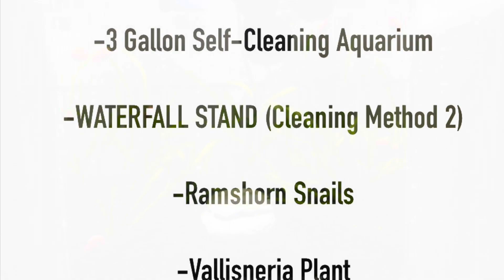Ramshorn Snails, Pearling Vallisneria, Self-Cleaning Aquarium with Waterfall Stand